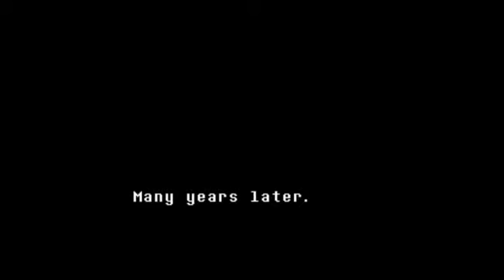Let's Play Undertale #1: Friendliness Pellets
A human takes a trip up a mountain where people are never heard from again. smart, right? In the place he ends up in he runs into a flower and a goat-lady, both of which have quite different designs on him.

Undertale and its soundtrack are copyright of Toby 'Radiation' Fox.